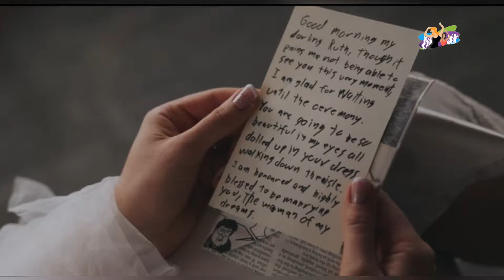Couple with a Significant Height Distinction | Taller Girlfriend | Tall woman | Tall girl Short guy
Ruth Davis stands 6' 7" tall. She is a Canadian professional basketball player who now plays for the Barcelona CBS Women. The Dallas Wings drafted her 18th overall in 2016. Brandon Davis has been her husband since 2021.

Every height and stature has its own set of challenges; whether you're short or tall, society will have something to speak about. Tall girls, on the other hand, struggle far more than any other height.
In our society, there is a strange presumption that a man must be taller than his woman; anything less is considered "weird" or "unorthodox." This frequently causes many shorter men to feel nervous and apprehensive when dating taller women.
My films are intended to both inspire and entertain you if you are a tall girl or short guy.

In addition, the idea for this video was inspired by the harassment and rejection that most of these towering women face.